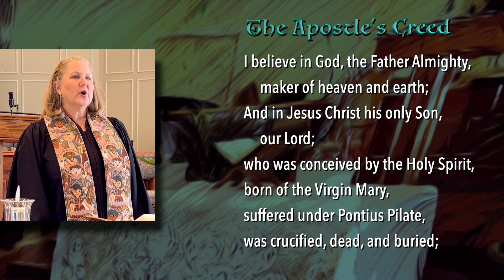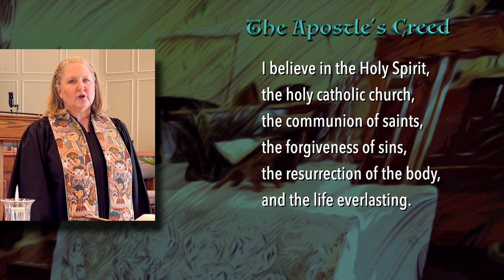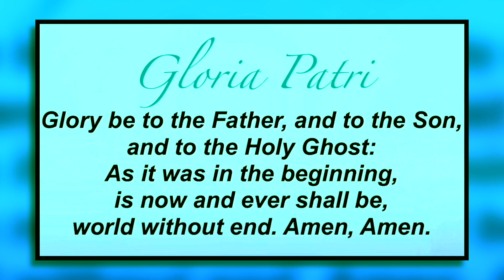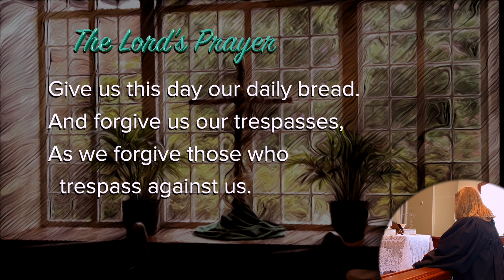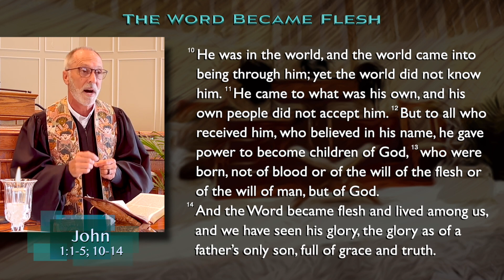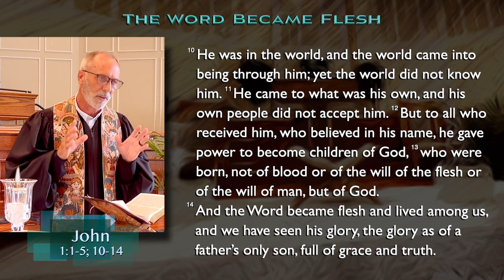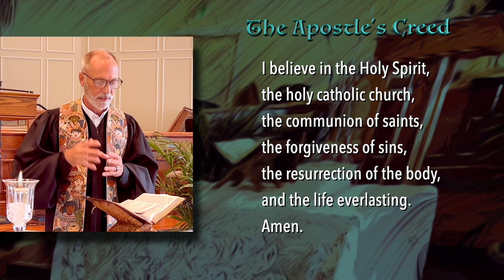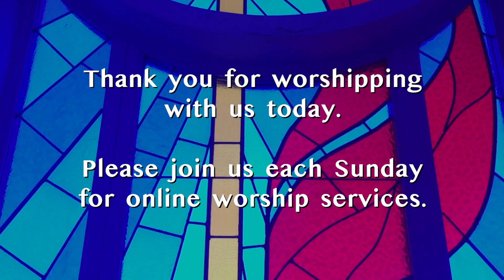Worship Services for Sunday, August 14, 2022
Join us online for our worship services for Sunday, August 14, 2022.

You can also mail your gifts to the church office:
Pleasant Hill UMC
4809 Bell Hill Road • Bessemer, AL 35022.